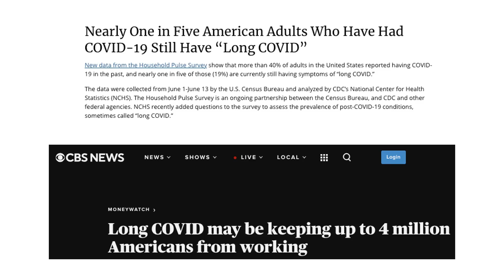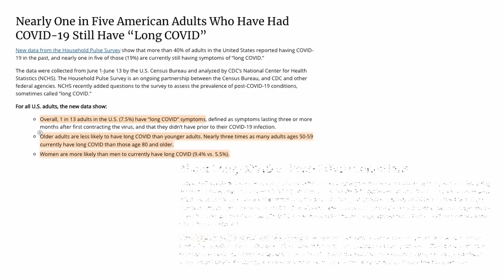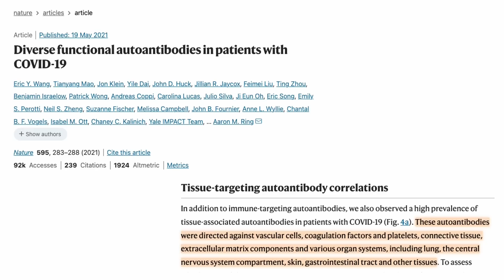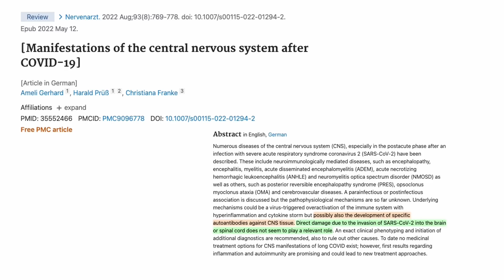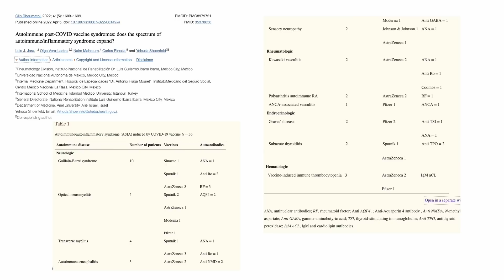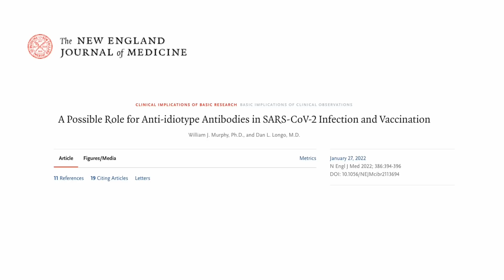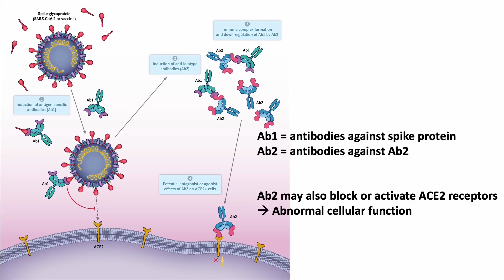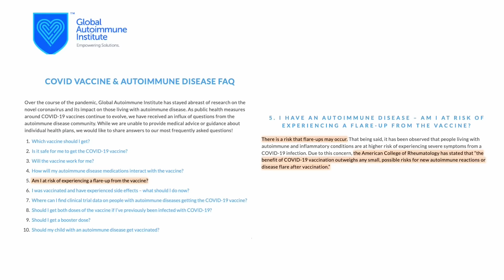Pandemic is Over….But..Post-COVID vaccine autoimmune syndrome and Long covid, could they be related?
Let's look at the potential link between autoimmune disorder, post-COVID vaccine syndrome and long COVID.

Source References:

Nearly One in Five American Adults Who Have Had COVID-19 Still Have “Long COVID”

Long COVID may be keeping up to 4 million Americans from working

Systemic rheumatic disease flares after SARS-CoV-2 vaccination among rheumatology outpatients in New York City

SARS-CoV-2 infection and persistence throughout the human body and brain

How long does SARS-CoV-2 stay in the body?

Paradoxical sex-specific patterns of autoantibody response to SARS-CoV-2 infection

Low Incidence and Transient Elevation of Autoantibodies Post mRNA COVID-19 Vaccination

Autoimmune post-COVID vaccine syndromes: does the spectrum of autoimmune/inflammatory syndrome expand?

A Possible Role for Anti-idiotype Antibodies in SARS-CoV-2 Infection and Vaccination

In rare cases, coronavirus vaccines may cause Long Covid–like symptoms

Is it true? Do COVID-19 vaccines cause autoimmune diseases?